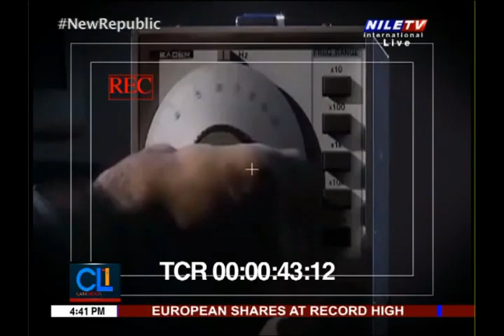Cairo Local Time 11 8 2021